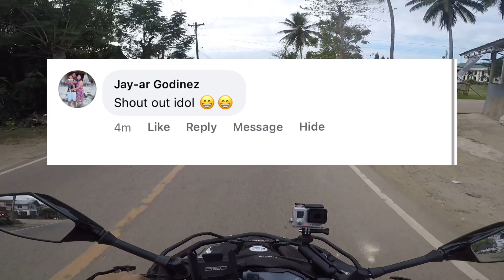Banana Chips na Saging | Ningpalit ko ug Balik kay Lami | Danao,Bohol